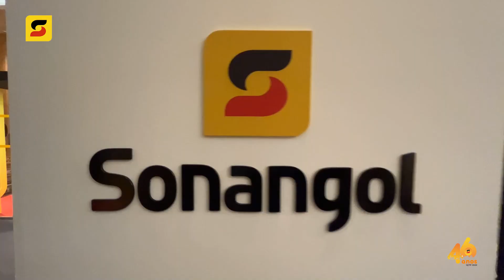EXPOSIÇÃO DA SONANGOL NA 3ª REUNIÃO DA APPO EM LUANDA